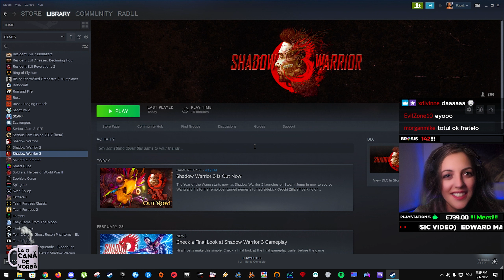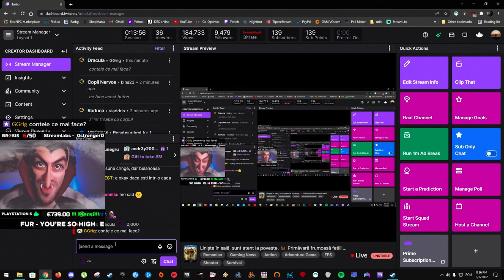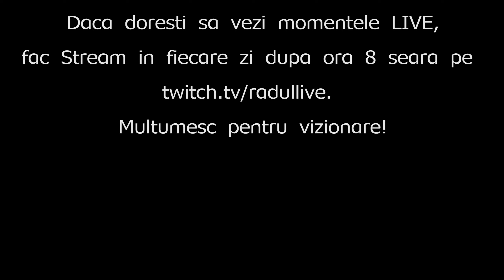A fost Ziua Femeii și s-a întâmplat asta... - SĂPTĂMÂNA TRECUTĂ PE STREAM [S8 2022]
Colaj cu unele momente „nostime” de pe Streamurile din săptămâna 8 - 2022 . Vizionare plăcută!

Mesaj de interes public:

Numele meu este Radu și creez gameplay-uri pe youtube din pură pasiune pentru jocurile video. Bine ai venit, Diablo te-a găsit! Am glumit, sau poate nu. Stai pe aici și vezi ce se întâmplă sau uită-te la ceva pe Youtube-ul ăsta, nu mai citi descrierea... cei COOL nu citesc. Fii COOL! Nu-mi vine să cred că n-ai plecat și că încă te alung din secțiunea asta a clipului. DACĂ NU VREI TU SĂ PLECI, PLEC EU.

Joc diverse jocuri, în funcție de starea de spirit!